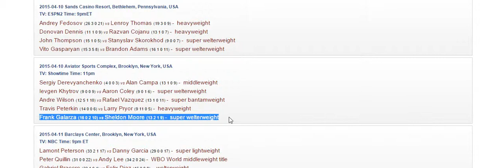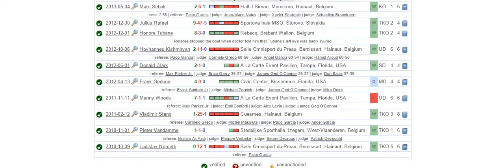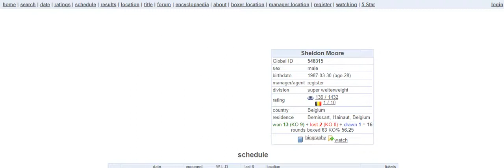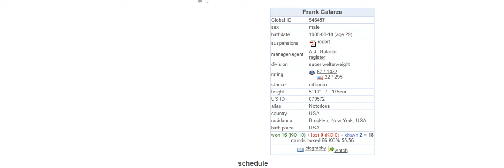Boxing Prediction: Galarza vs Moore